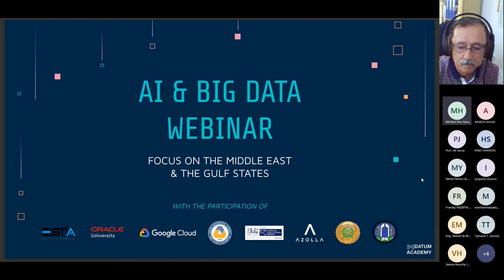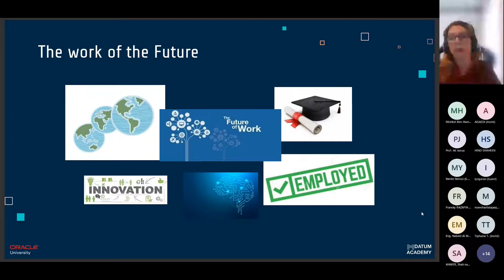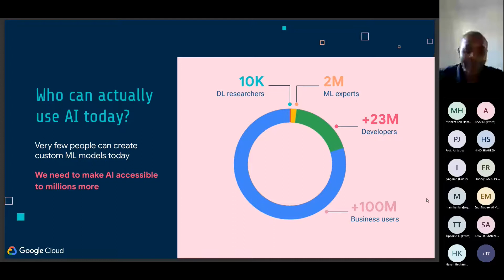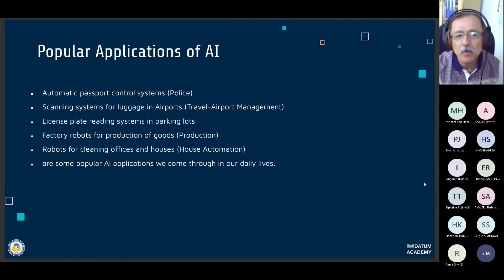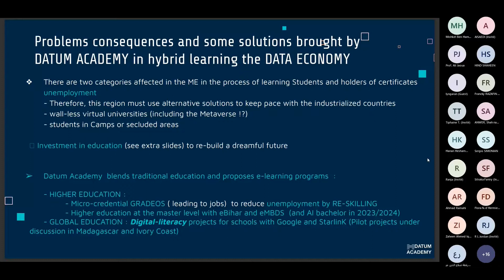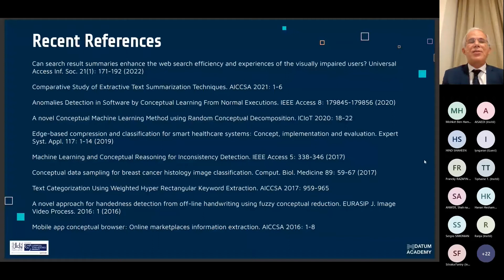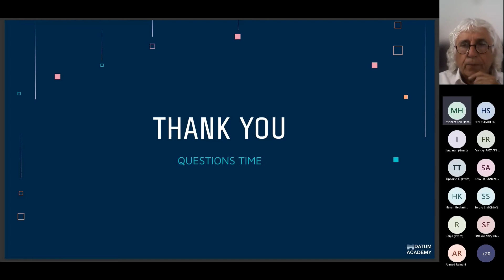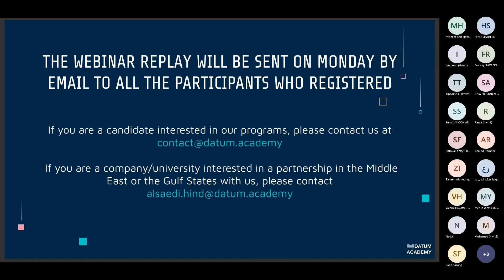AI & BIG DATA WEBINAR - FOCUS ON THE MIDDLE EAST & THE GULF STATES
On Friday, September 2, the first webinar of our series dedicated to Artificial Intelligence and Big Data took place. The first edition was about the Middle East and the Gulf States. We had the honor to welcome among our speakers :
- Valérie Hayotte EMEA director of Oracle skills development at Oracle University
- Merlin Yamssi, Lead solutions consultant at Google Cloud & Partner Engineering
- Eng. Nabeel Al Mahmood executive partner at Azolla Innovation Accelerators
- Hind Shaheen, Director of Datum Academy Middle East
- Pr Mohamad Alsaeidi teaching at the University of Baghdad & al Mustansiriyah in Irak
- Pr. Dr Isik Abay teaching at the Eastern Mediterranean University in North Cyprus
- Pr. Serge Miranda, Scientific director of the MSc BIHAR at ESTIA & President of Datum Academy

You can register for the next webinars for free by clicking